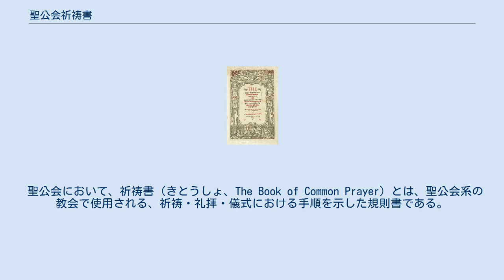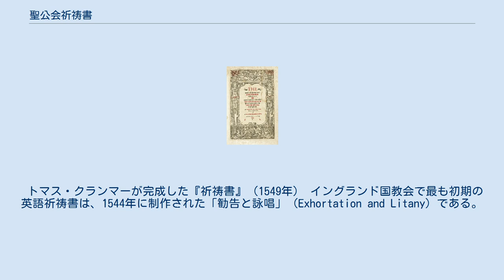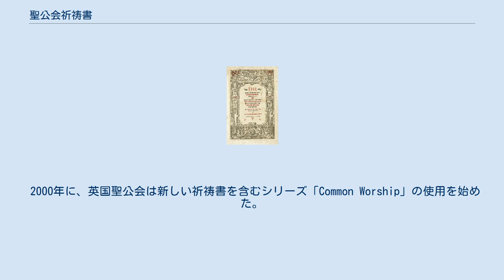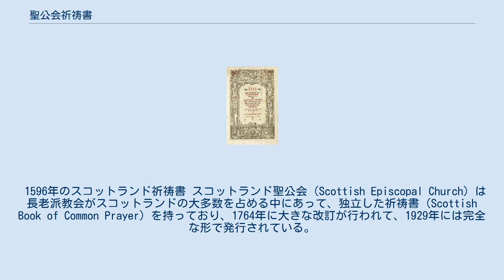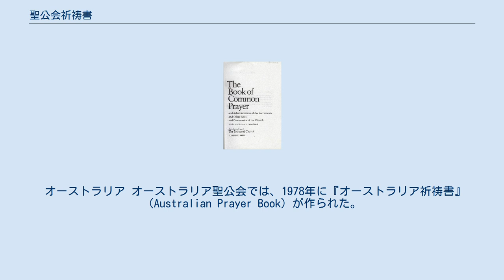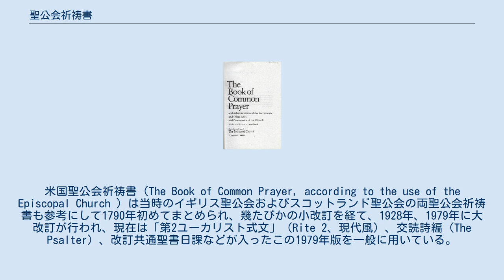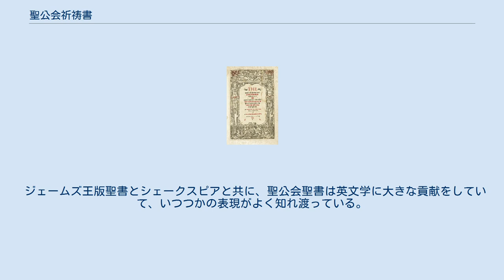聖公会祈祷書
アングリカン・コミュニオン
祈祷書（きとうしょ、英語: Book of Common Prayer）は、キリスト教の一派であるイングランド国教会から始まった世界の聖公会教会が広く使用している礼拝の式文の集大成である。
 聖公会において、祈祷書（きとうしょ、The Book of Common Prayer）とは、聖公会系の教会で使用される、祈祷・礼拝・儀式における手順を示した規則書である。
誕生・洗礼から婚姻また葬儀まで、起床から就寝まで、信者の公的および私的信仰生活のすべての局面が一冊の本である「祈祷書」に集成されており、この一冊のみを用いることは、聖公会の著しい特徴の一つである。
祈祷書は現在も、世界各地の聖公会系の教会・礼拝で使われている。
 祈祷書はイングランド宗教改革のなかで、カトリックの聖務日課（時祷書）から派生して作成された。
祈祷書以降、その規則にのっとりそれまでのラテン語による礼拝から英語が礼拝で使用されるようになった。
16世紀から17世紀にかけて幾度か大幅に改訂された。
ヘンリー8世からメアリ、エリザベス1世治世下でプロテスタント・カトリックのせめぎ合いがおこり、そのたびに祈祷書も大きく変更されたが、大きな改訂は1662年が最後になった。
 しかし祈祷書の細かい修正はその後もたびたび行われた。
聖公会における典礼神学の安定を反映して構成上の大きな改訂がなされなかった一方、祈祷書の源泉をなす聖書の読み、すなわち英語翻訳は、イングランドにおける聖書学および古典文献学の発達をその時々に反映し、細かい表現の改訂がたびたび行われた。
欽定訳は長く改訂がなされなかったが、しかし典礼で実際に用いられる頻度の高い祈祷書の改訂を通じて、近世の聖公会は本文研究の成果の恩恵に多く浴していたということができる。
 トマス・クランマーが完成した『祈祷書』（1549年） イングランド国教会で最も初期の英語祈祷書は、1544年に制作された「勧告と詠唱」（Exhortation and Litany）である。
「勧告と詠唱」はマルティン・ルターの勧告とマイルス・カヴァーデール訳の新約聖書から多大な影響を受けていた。
議会の指示を受けて訂正を加え、1548年、カンタベリー大主教のトマス・クランマーによって完成をみた。
これがイングランドの最初のプロテスタント祈祷書となった。
この祈祷書による礼拝は、当初既存のラテン語によるミサに追加する形で行われた。
以降1552年を皮切りにして、幾度にもわたる改訂が行われるが、クランマーの言葉の多くは現代まで祈祷書に残っている。
しかし1553年カトリックの女王メアリー1世が即位すると、イングランドに宗教改革への反動がおこった。
クランマーは1556年3月21日焚刑に処され、祈祷書の使用は禁止された。
 祈祷書がふたたび日の目をみるのは女王エリザベス1世の時代になってからである。
エリザベス1世は即位した翌1559年、新しい祈祷書を出版した。
この版は100年以上にわたって使われ、ステュアート朝においても公式祈祷書となった。
1559年版祈祷書はアメリカ合衆国の最初の聖公会系の礼拝にも採用されている。
この祈祷書は以下の特徴を持ち、クランマー版よりもカトリック寄りに作られており、エリザベスの中道への志向がみてとれる。
 チャールズ1世がスコットランドに実施しようとして主教戦争をおこしたのも、1559年版祈祷書であった。
この版は、1645年にピューリタンが多数を占めた長期議会によって違法とされるまで広く使われていた。
 王政復古ののち、新しい祈祷書がつくられた。
1661年、王から召集をうけた司祭12名がサヴォイに集まり、祈祷書の見直しについて会議が持たれた。
結果的に意見はまとまらず、1661年7月にサヴォイ会議は終了する。
その後、改訂の主導権は議会へと移り、トマス・クランマー版からおよそ600点におよぶ改訂が行われた。
言語も2か所を除いて近代化され、祈祷書に関する100年におよぶ議論に決着がついた。
この版は英国王公認の正式な祈祷書とされ、英国国教教会はじめ英語圏に属する各宗派に多大な影響を与えた。
これ以降も改訂がなされたが、いずれも小規模なもので、基本的には1662年改訂版が現在も使われている。
 1662年版以降、祈祷書改訂の大きな動きは見られなくなった。
17世紀後半にプロテスタント化をさらに徹底させた祈祷書も作られたものの、国教会は受け入れなかった。...